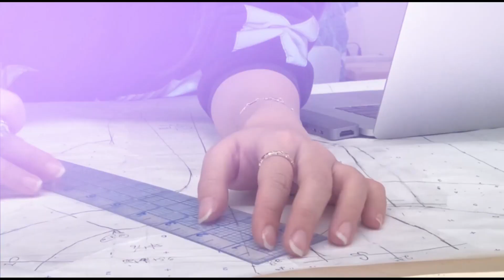Call of Duty에서 영감받은 3D 프린트 패션! 오티스 대학의 새로운 시도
안녕하세요
3D프린팅 토탈 솔루션 전문기업 프로토텍입니다.👗🕹️

이번 영상은 패션과 기술의 환상적인 융합, 그리고 현대 예술의 새로운 지평을 열어간 오티스 예술 및 디자인 대학의 특별한 프로젝트를 소개해 드리겠습니다.

오티스 대학의 학생들이 Activision Blizzard의 Call of Duty: Infinite Warfare와 손을 잡고, 군용 로봇에서 영감을 받은 편집 컬렉션을 만드는 미션을 받았습니다.

Stratasys의 섬유 직접 3D 프린팅 기술을 활용한 이 프로젝트는 어떤 기술적 도전과 성취를 이끌어냈을까요? 디자이너들은 어떻게 이 기술을 통해 전통적인 제작 방법으로는 어려웠던 독특한 디자인을 가능케 했는지 여러분께 소개해 드릴게요!

출처. Stratasys(스트라타시스)